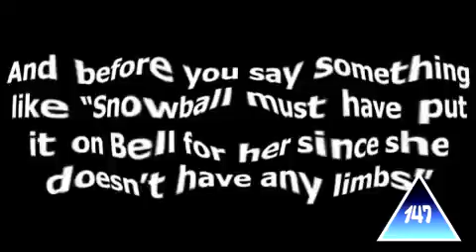＂Death P.A.C.T. Again Losing In TPOT 4 Was Bad＂In Ready For Ripples